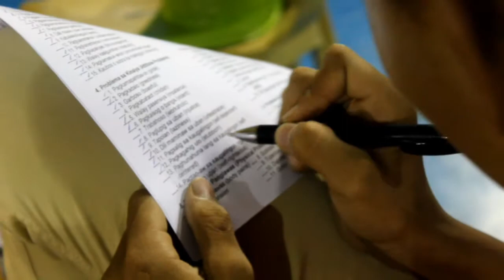RETREAT ( PEAS MINISTRY)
PEAS ministry